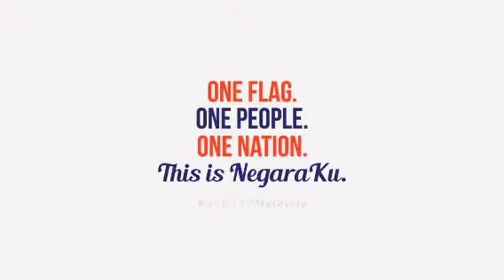MyWIN Academy's 58th Merdeka Montage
One people. One nation. One flag. One national anthem.
Happy 58th Merdeka, Malaysia!
From all of us at MyWIN Academy.